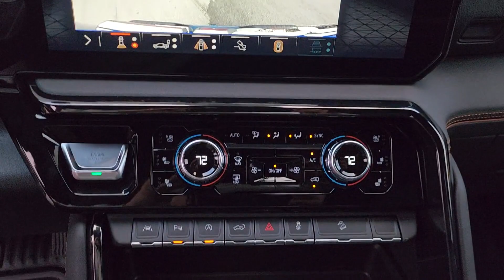2024 GMC Sierra 1500 Tulsa, Broken Arrow, Owasso, Bixby, Green Country, OK G24236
Dynamic Blue Metallic New 2024 GMC Sierra 1500 AT4 available in Broken Arrow, Oklahoma at Ferguson Superstore. Servicing the Tulsa, Owasso, Bixby and Green Country, OK area.

Ferguson Superstore
1601 N Elm Place

2024 GMC Sierra 1500 AT4Factory MSRP: $74,345 NUMBER 1 RATED GMC DEALER IN CUSTOMER SATISFACTION FOR SEVERAL REASONS, #1- OUR PRICING IS ALWAYS UPFRONT AND SIMPLE, #2 LARGEST SELECTION IN OKLAHOMA, #3 WE TAKE CARE OF YOU AFTER THE SALE.10-Speed Automatic, 4WD, Jet Black With Kalahari Accents Leather.PRICING INCLUDES FERGUSON DISCOUNT AND ALL NATIONAL AND REGIONAL INCENTIVES! #1 VOLUME GMC DEALER IN OKLAHOMA! You pay the price listed plus a $379 documentation fee, less any extra incentives if available and/or applicable. Please call to check on availability. NO BROKERS OR DEALERS, PLEASE.
STEERING COLUMN LOCK  ELECTRICAL  (Beginning with start of production through July 31  2023  vehicles will be forced to include (R7N) Not Equipped with Steering Column Lock  which removes Steering Column Lock. See dealer for details.